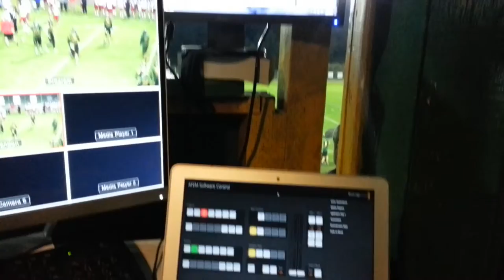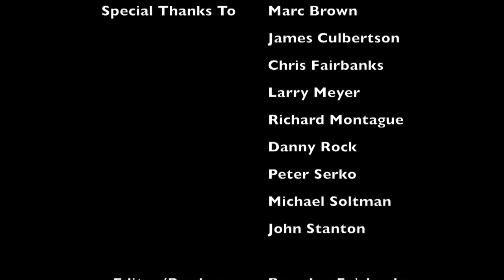The First Year: Birthing the VHS Broadcasting Program